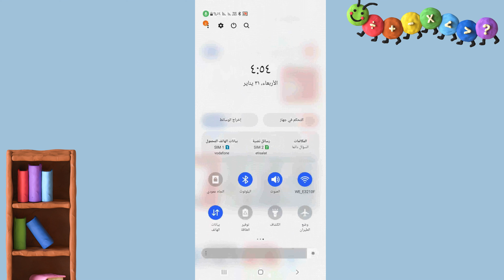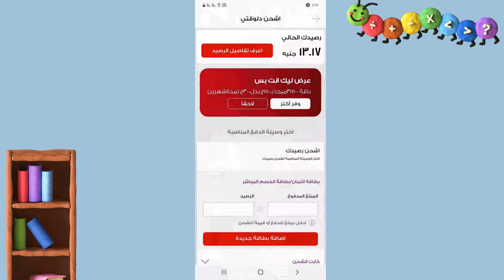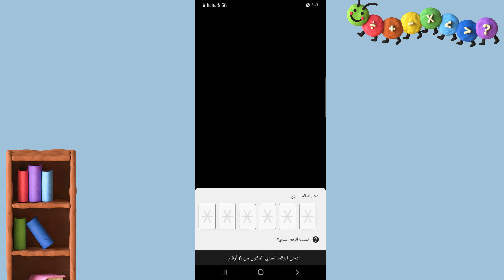معرفة رصيد فودافون من النت فليكسات وكاش مجانا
سنتعرف علي طريقة معرفة رصيد فودافون كاش مجانا من النت فليكسات
كود معرفة رصيد فودافون مجانا الرصيد والدقائق والنت
كود معرفة رصيد فودافون كاش وطريقة الاستعلام
كود معرفة رصيد فودافون كاش - الكود الجديد لمعرفة كم متبقي
كود معرفة رصيد فودافون كاش 2024 + جميع اكواد فودافون
كود معرفة رصيد فودافون المستلف والاستعلام عن صافي
كود معرفة رصيد فودافون مجانا الرصيد المتبقي والمستلف
طرق معرفة رصيد فودافون كاش وأهم الأكواد المستخدمة